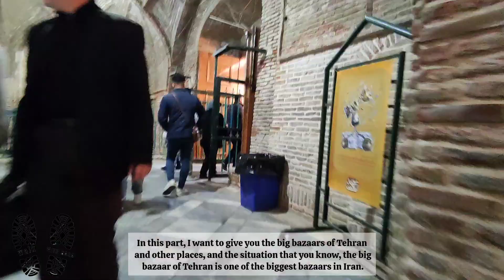IRAN 🇮🇷 The Reality Of Iranian Life In The Center Of Tehran Now Unbelievable ایران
Iran 2024, Tehran 2024, Tehran Grand Bazaar (15 Khordad Bazaar )
When we want to talk about the most important economic place in Iran, the name of Tehran Grand Bazaar comes unconsciously as the beating heart of the country's economy. This place is not only an important part of the country's economy, but due to its long history and valuable historical buildings with its unique architecture, it is also considered a part of the country's ancient monuments. Therefore, besides shopping, people can visit the old buildings of the bazaar, participate in the special ceremonies of the bazaars, and treat themselves to one of the old restaurants of the bazaar to serve food.
Tehran Grand Bazaar is one of the oldest shopping centers in Iran. Many people believe that this market is a relic of the Qajar era.

I am Sara 🙌😍
Loves walking, street walking, forest and nature walking, ⛰️
In this channel, we just walk together and enjoy the beauty of the world and get the best sense of peace 😇👌
And I will show you everywhere and our beloved Iran.
So give me your hand, we want to walk the whole world together 🙌😊

Iran 2024
Tehran 2024
Bazar 2024
بازار بزرگ تهران
Vlog 2024
ایران
تهران
بازار
Iran today
Walking tour
Walking street Iran
Walking street Tehran
Walk with Sara